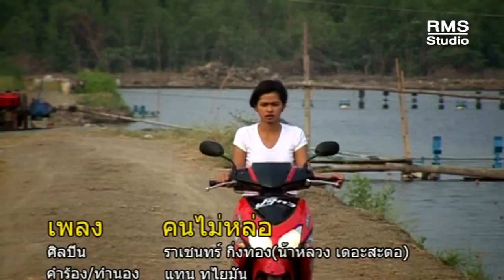คนไม่หล่อ - น้าหลวง ราเชนทร์ เดอะสะตอ (Official MV - ลูกทุ่ง)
งานเพลงต้นฉบับ จากศิลปินที่คุณคิดถึง และคุ้นเคย ได้ทุกวัน ที่นี่ที่เดียว

ง่ายๆ เพียง 500บาท ต่อเพลง ต่อปี ชอบเพลงไหน เลือกได้เลย!

คนไม่หล่อ, น้าหลวง, ราเชนทร์ กิ่งทอง, เดอะสะตอ, เพลงลูกทุ่ง, เพลงใต้,เพลงดัง, เพลงเก่า, เพลงฮิต, เพลงต่อเนื่อง,เพลงเพราะๆ, เพลงไทย, ฟังเพลงออนไลน์, รวมเพลง, เพลง, เพลงลูกทุ่ง 2019, เพลงลูกทุ่งมาแรง, เพลงเต้น, เพลงลูกทุ่งมันๆ, RMS Karaoke, ลูกทุ่ง, ใต้, เพลงเพราะโดนใจ, เพลงดังมาแรง, เพลงฮิตใหม่, เพลงผู้ชายร้อง, รวมเพลงลูกทุ่ง, รวมเพลงฮิตลูกทุ่ง